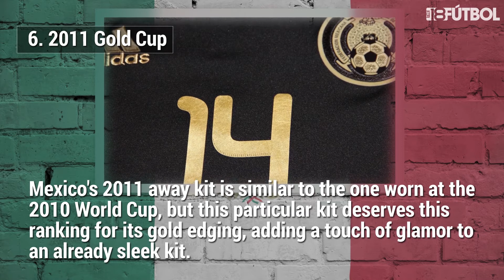Top 10 Mexico National Team Jerseys Of All Time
Here's a list of our favorite Mexico National Team Jerseys in history.